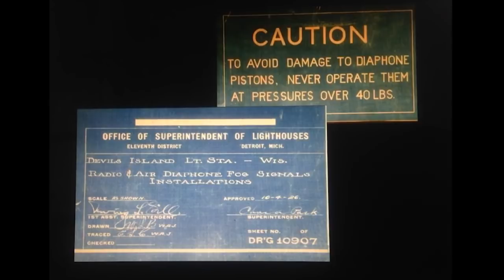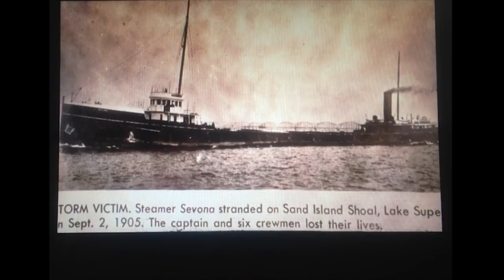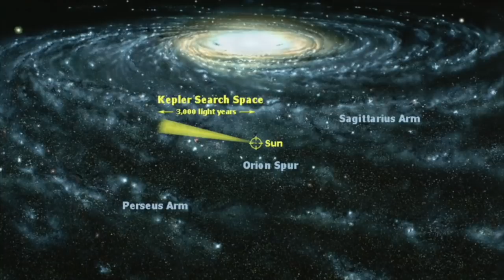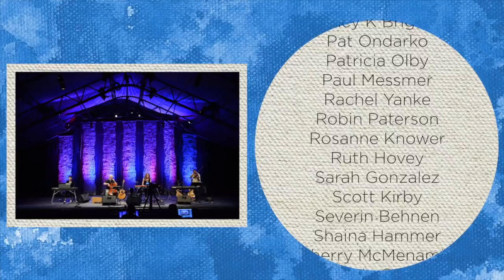New Years 2021! • Tiny Tent Show • Episode 40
This New Year's Day show is our 40th episode and like so many of these it's become something marvelously different than that which we initially intended. The original idea was to collect highlights from shows spanning April through December, but like rockhounds returning to a favorite hunting spot, we gathered up the remarkable creations that sparkled and amused until all the pockets in our cargo pants were bulging with interesting shapes and colors. Then came the realization, we can't do it, we can't stuff 40 weeks of BCO offerings into one show without leaving pales of treasures behind. And so dear Tiny Tent Show listeners, we've gathered up from episode 4 through episode 19, several handfuls of pieces we know will make a proper New Years day celebration and we're leaving the gems in Episodes 20 to 38 to be gathered and aired the following week. You might want to save one of the sparkling drinks for January 8th because New Years week is upon us!
Jim & Joy Perry • Ringenberg Financial Group • Mary Lou & Pat Irvine • Peggy & Ed Callahan • Roger and Sharon Schaver • Northern State Bank • Edward Jones, Cole F. Nichols, ADPA